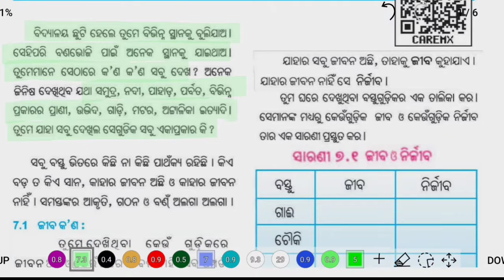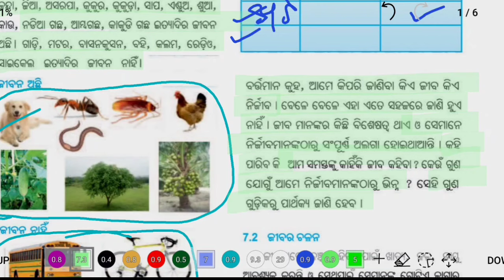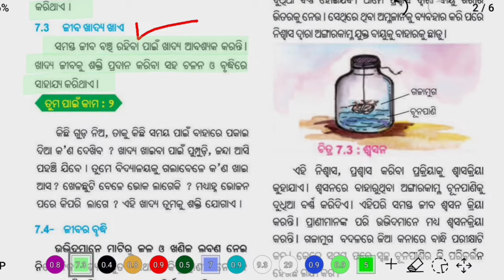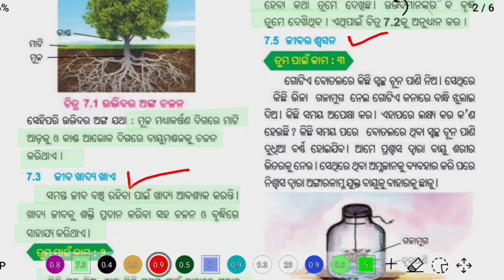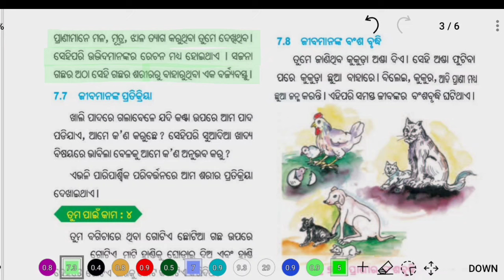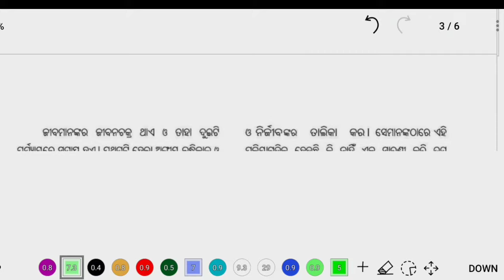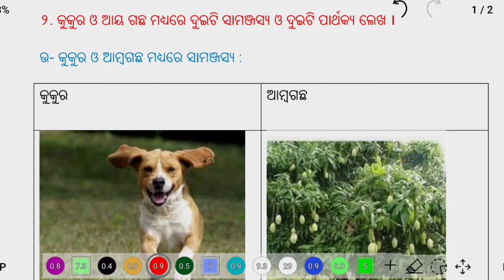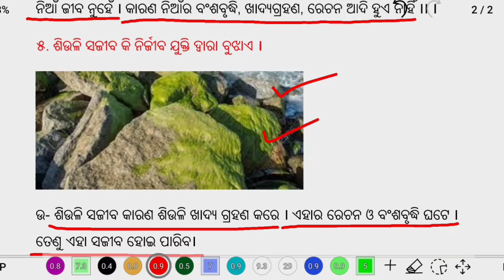Class 6 Science chapter 7 odia medium | jiba o nirjiba question answer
Video Topic: Class 6 Science chapter 7 odia medium || science chapter 7 class 6 | jiba o nirjiba question answer

Class 6 science chapter 7 odia medium question and answer jiba o nirjiba